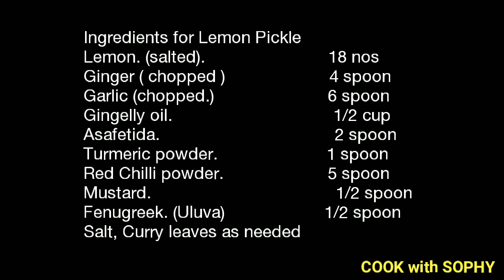Salted Lemon Pickle | ഉപ്പിലിട്ട നാരങ്ങ അച്ചാർ | COOK with SOPHY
നാരങ്ങ ഉപ്പിലിട്ട് രണ്ടാഴ്ച കഴിഞ്ഞ് അച്ചാർ ഇടുന്നത്  എങ്ങിനെ എന്നു കാണാം.

Ingredients for Lemon Pickle
Lemon. (salted).                          18 nos
Ginger ( chopped )                      4 spoon
Garlic (chopped.)                        6 spoon
Gingelly oil.                                  1/2 cup
Asafetida.                                     2 spoon
Fenugreek. (Uluva)                     1/2 spoon
Salt, Curry leaves as needed